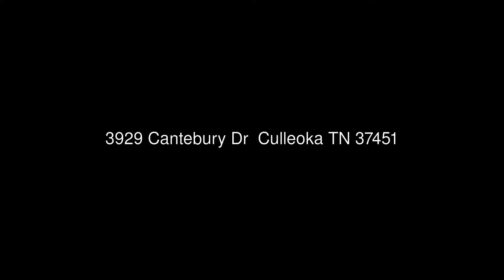3929 Cantebury Dr Culleoka TN 37451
Reliant Realty
4751 Trousdale Drive Suite 112